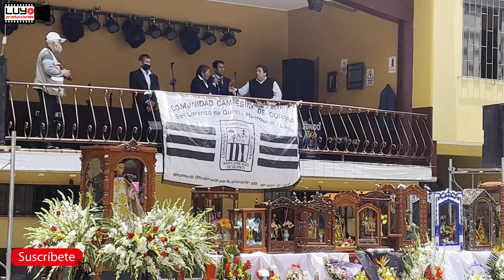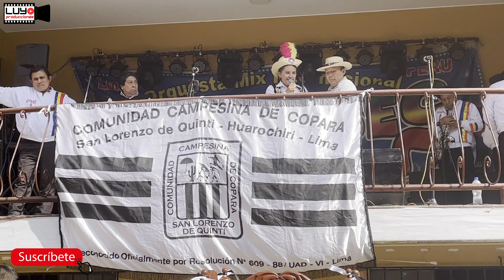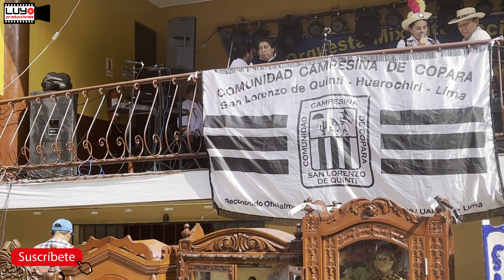FESTIVIDAD PATRONAL HOMENAJE A SAN MARCOS COMUNIDAD DE COPARA SAN LORENZO DE QUINTI HUAROCHIRI 2022